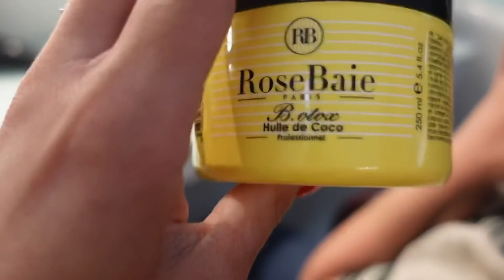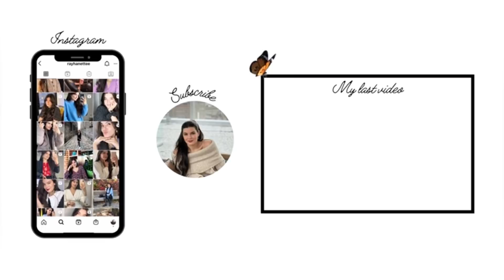فلوغ 29: روتين شعر جديد والنتيجة، رجعت لمنتريال ودردشة على الطاير وأكثر | Rayhanettee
Hello habibeti, I hope you are doing great. I am sharing with you today my new hair treatment as well as the new product I will be using. By the end of the video I showed a live result of the treatment that I am really loving by the way. Throughout the video I shared some thoughts and talked from heart ! I already miss Tunisia and can’t wait to be back!